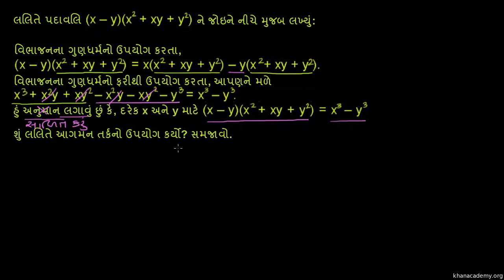ગાણિતિક અનુમાનનો સિદ્ધાંત II | Principle of mathematics induction II